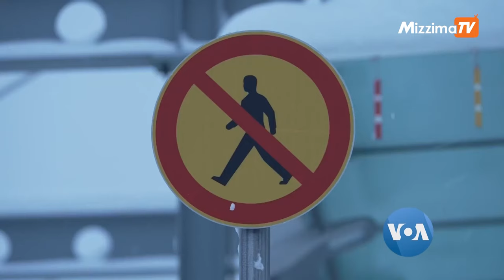ရုရှား-ဖင်လန်နယ်စပ် ပိတ်ပြီးနောက် အခြေအနေများ | VOA On Mizzima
ဖင်လန်နိုင်ငံဟာ အမေရိကန်ပြည်ထောင်စုနဲ့ ကာကွယ်ရေးဆိုင်ရာပူးပေါင်းဆောင်ရွက်ရေးသဘောတူညီချက်ကို ဒီဇင်ဘာလ ၁၈ ရက်မှာလက်မှတ်ရေးထိုးလိုက်ပါတယ်။ ဒီသဘောတူညီချက်အရ ဖင်လန်အမျိုးသားလုံခြုံရေးဆိုင်ရာ အချက်အလက်နဲ့နေရာဌာနတွေကိုအမေရိကန်ကိုအသုံးပြုခွင့်ပေးလိုက်ပါတယ်။ ရုရှားဟာ ရွှေ့ပြောင်းနေထိုင်သူတွေကို စစ်ဆင်ရေးသဖွယ်ဖင်လန်နိုင်ငံထဲကိုဝင်ရောက်အောင်လုပ်ဆောင်နေတယ်လို့ စပ်စွဲပြီး ပြီးခဲ့တဲ့လထဲတုန်းကတော့ ဖင်လန်က ရုရှားနယ်စပ်ကိုပိတ်လိုက်ပါတယ်။ VOA ရဲ့အရှေ့ဥရောပဆိုင်ရာအကြီးအကဲ Myroslava Gongadze  ဖင်လန်-ရုရှား နယ်စပ်ကိုသွားရောက်ပြီး၊ သတင်းပေးပို့ထားတာကို ကိုဇော်မိုးကျော်က တင်ဆက်ထားပါတယ်။